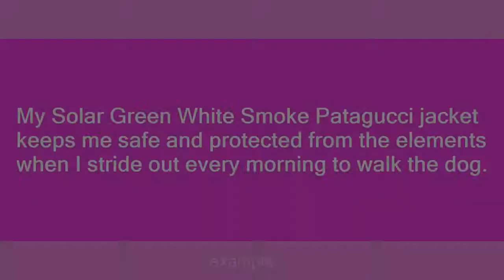patagucci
Slang flashcards: